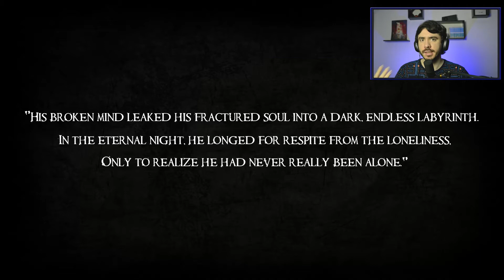JOGO DE TERROR PESADO PRA C*** ! Dark Fracture (Gameplay da Demo)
Esse promete ser um dos jogos de terro mais pesados de todos os tempos!

Não somente um pouco de jump scare ou aquelas aparições paranormais, fantasmas ou possessões demoníacas de sempre, e sim uma gameplay de terror psicológico real!

Como diz a própria descrição do jogo "Caminhe à beira da loucura nos pés de uma alma atormentada enquanto desce às profundezas mais sombrias da psique humana, e questiona tudo o que vê"

Mesmo assim, para quem gosta de filmes do tipo O Chamado, O Chamado 2, O Iluminado, A Filha do Mal etc... esse é o jogo!

Se curtir e quiser mais gameplays como essa, não se esqueça de INSCREVER 😃

Tradução livre do trecho inicial: "A sua mente quebrada libertou a sua alma fraturada para um labirinto escuro e interminável. Na noite eterna, ele ansiava por um descanso da solidão. Apenas para perceber que nunca tinha ficado realmente sozinho."

O jogo foi desenvolvido pela Twisted II Studio e Feardemic. Ainda é um demo, mas assim que lançar eu faço a serie completa!